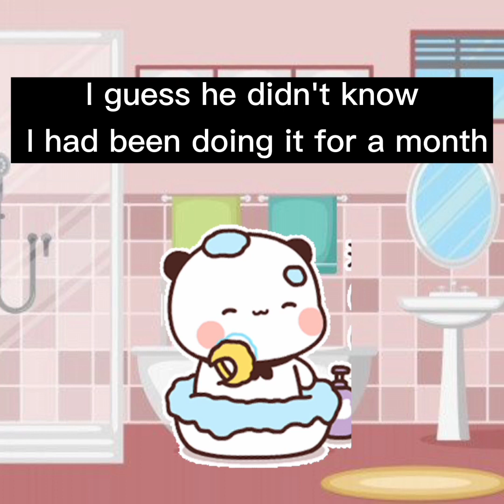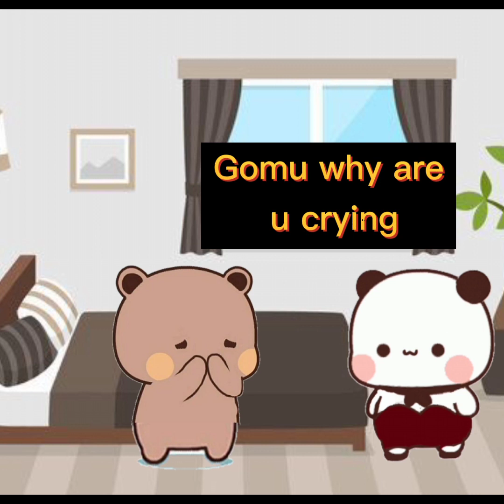Peach surprised Gomu By losing her weight | Goma getting Emotional| peach Goma stories